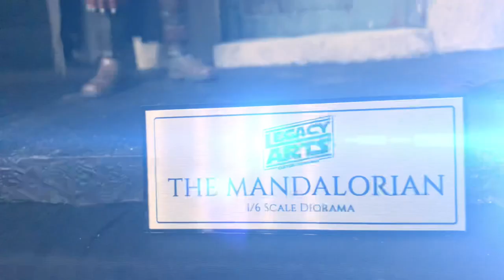THE MANDALORIAN IKEA DETOLF DIORAMA 1:6 HOT TOYS LEGACY ARTS CUSTOM DIORAMAS